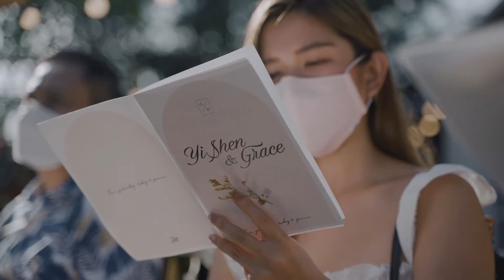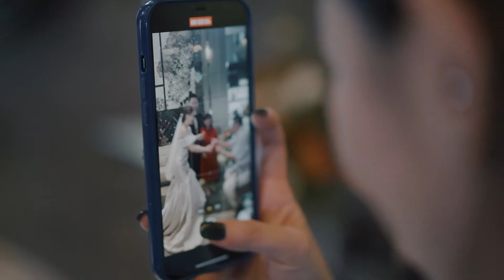Yi Shen & Grace // Malaysia Wedding Cinema // Same Day Edit